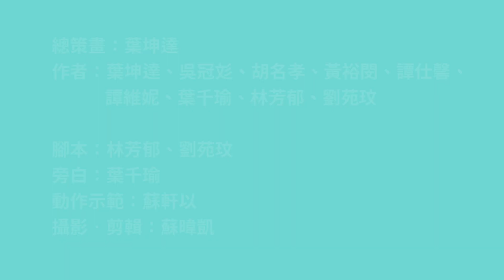抬腳運動：平躺抬單腳（簡易版）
《 脊椎側彎的預防與治療》健康講座
2024/8/3(六)14:00~16:00
台灣脊椎側彎矯正中心
台中市西屯區安和路120-9號

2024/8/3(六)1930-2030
台中場：誠品園道店3F閱讀書區
台中市西區公益路68號3F

2024/8/18(日) 15:00~17:00
台北場：金石堂汀洲店
台北市中正區汀州路三段184號B1

日期：2024/8/21(三)1400~1600
新北場：國立臺灣圖書館
新北市中和區中安街85號

日期：8/31(六)14:30~15:30
高雄場：紀伊國屋高雄巨蛋店
高雄市左營區博愛二路777號6F

日期：2024/9/8(日)1400~1600
台南場：台南政大書城
台南市中西區西門路二段120號B1